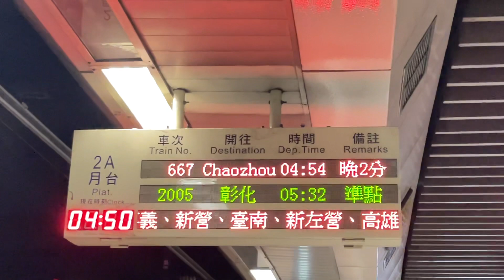667次莒光號往潮州在板橋站顯示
拍攝時間：2023/3/5 28:50(3/6 04:50)